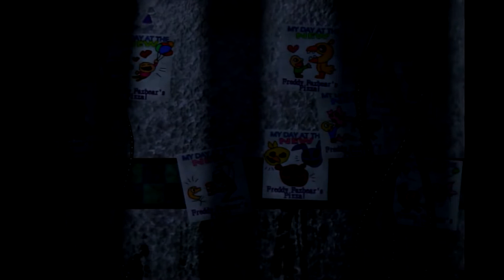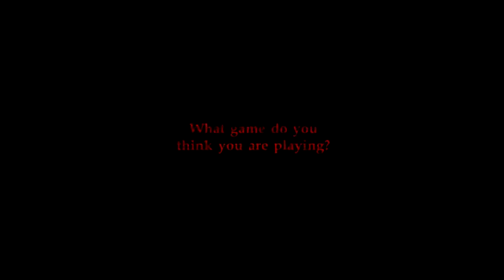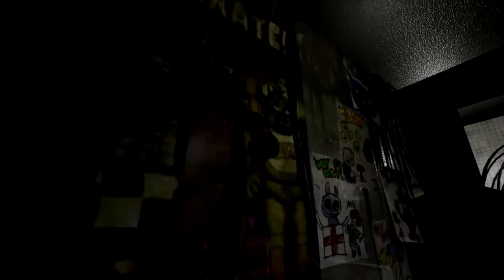♬ Five Nights at Freddy's ♬ (GMV) - Masks - The Aviators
Creato da: This Is Maele

Programma usato: Sony Vegas Pro 13

Canzone usata:  The Aviators - Masks